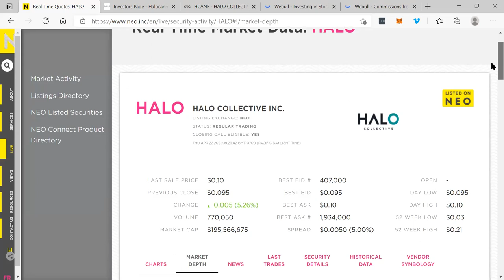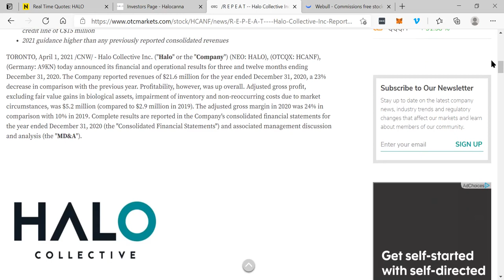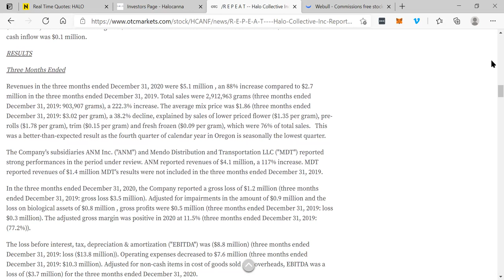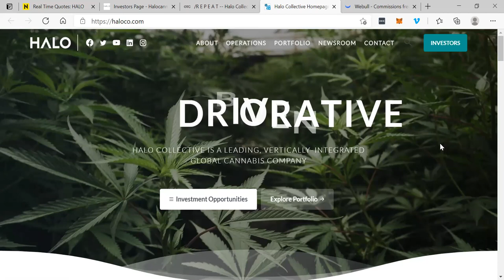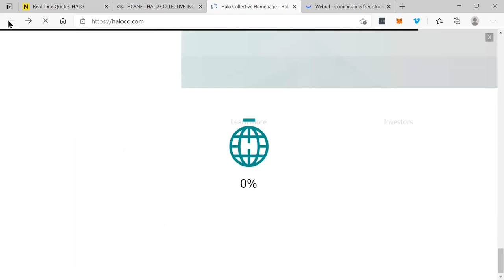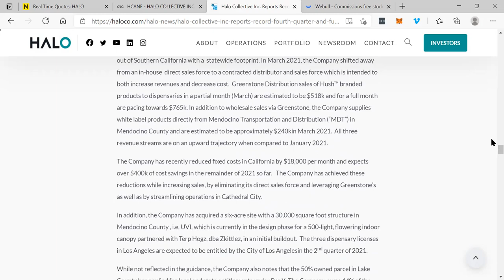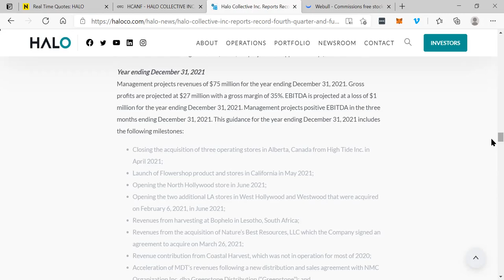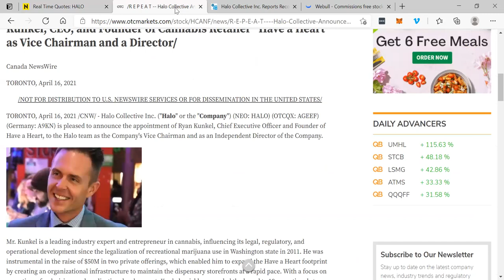Halo Collective Inc. 2021 Guidance (HALO, HCANF, A9KN)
Halo Collective Inc. 2021 Guidance  (HALO, HCANF, A9KN) - RICH TV LIVE - April 22, 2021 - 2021 OUTLOOK - Three months ending March 31, 2021
On January 16, 2020, Halo Winberry, completed the purchase of certain assets of Herban OR. This enhanced Halo Collective’s revenues for the three months ending March 31, 2021. Total revenues for the three months ending March 31, 2021, are projected at approximately $9 million.

Year ending December 31, 2021
Management projects revenues of $75 million for the year ending December 31, 2021. Gross profits are projected at $27 million with a gross margin of 35%. EBITDA is projected at a loss of $1 million for the year ending December 31, 2021. Management projects positive EBITDA in the three months ending December 31, 2021. This guidance for the year ending December 31, 2021 includes the following milestones:

Closing the acquisition of three operating stores in Alberta, Canada from High Tide Inc. in April 2021;
Launch of Flowershop product and stores in California in May 2021;
Opening the North Hollywood store in June 2021;
Opening the two additional LA stores in West Hollywood and Westwood that were acquired on February 6, 2021, in June 2021;
Revenues from harvesting at Bophelo in Lesotho, South Africa;
Revenues from the acquisition of Nature’s Best Resources, LLC which the Company signed an agreement to acquire on March 26, 2021;
Revenue contribution from Coastal Harvest, which was not in operation for most of 2020;
Acceleration of MDT’s revenues following a new distribution and sales agreement with NMC Organization Inc, dba Greenstone Distribution (“Greenstone”); and,
Closing down the joint venture with Just Quality LLC in Nevada to reduce operating expenses.

RICH TV LIVE INC. company profiles and other investor relations materials, publications or presentations, including web content, are based on data obtained from sources we believe to be reliable but are not guaranteed as to accuracy and are not purported to be complete. As such, the information should not be construed as advice designed to meet the particular investment needs of any investor. Any opinions expressed in RICH TV LIVE reports company profiles or other investor relations materials and presentations are subject to change. RICH TV LIVE INC. expects to be paid $1,000 CAD for digital video services.